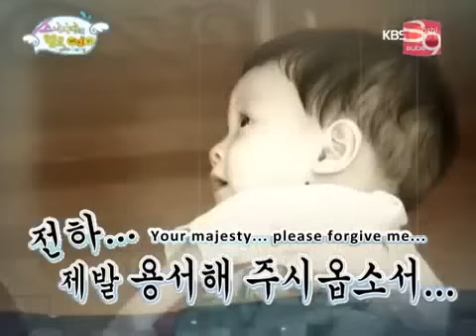Hello Baby SNSD EP 16 part 3.mp4